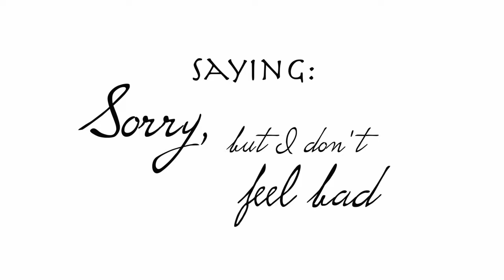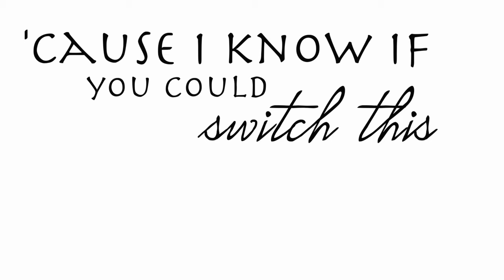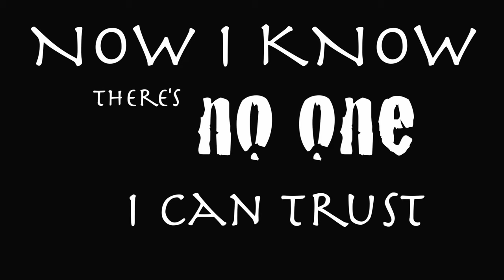Set It Off - Killer In The Mirror (lyrics)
Recently discovered Set It Off for myself and this song is one of my favorites so far. So when I noticed there isn't really a cool lyrics video around for this song, I decided it was time for me to dig out my editing skills for something that's for fun and for the heck of it, and not school or work related ;P